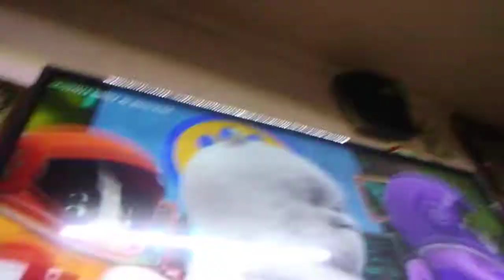maestra binki al rescate llega pelusa y CraZy